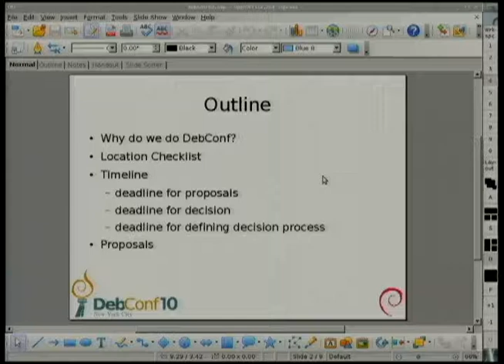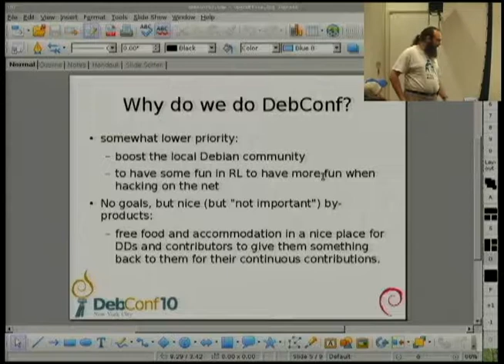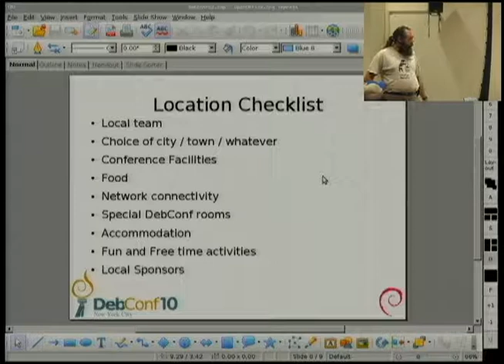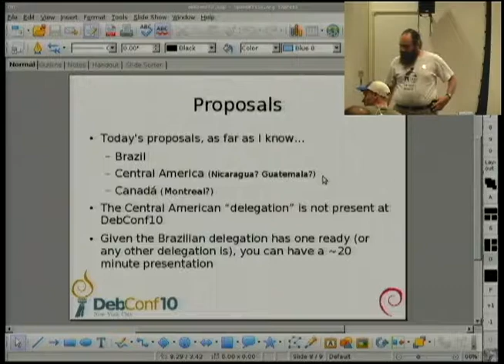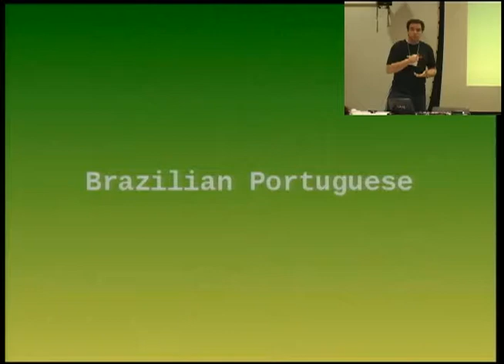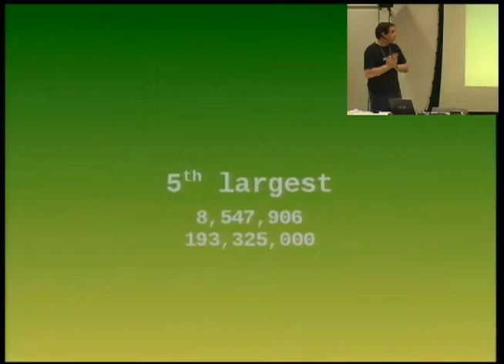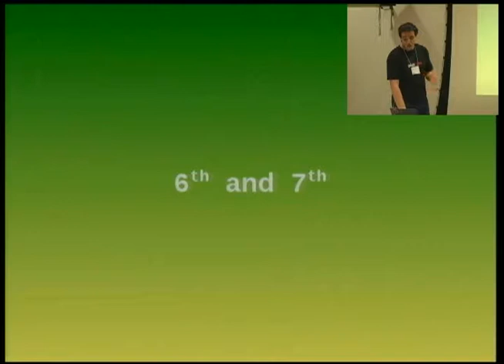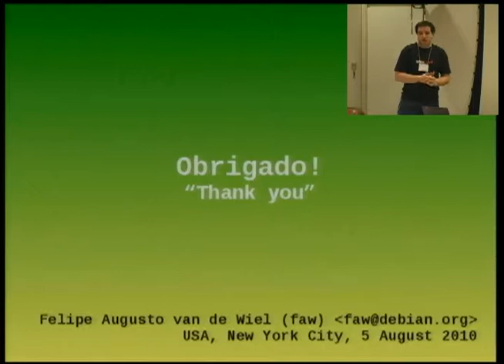So you want to host DebConf12?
by Jimmy Kaplowitz

Room: Interschool Lab
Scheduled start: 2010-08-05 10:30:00